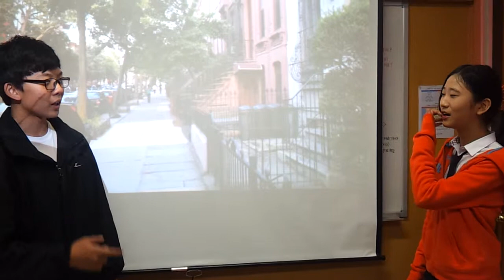Talklish Ep.13 Recommending a restaurant